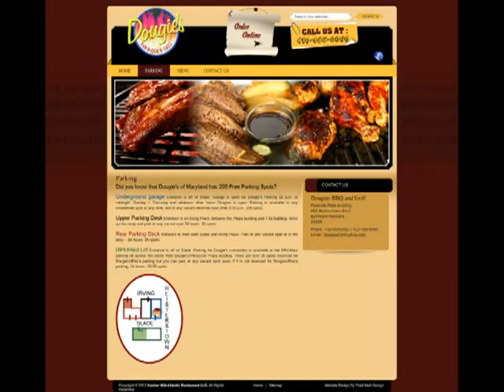123Triad : dougiesmdcom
Dougie's BBQ is a family-style barbeque restaurant in Baltimore, Maryland.